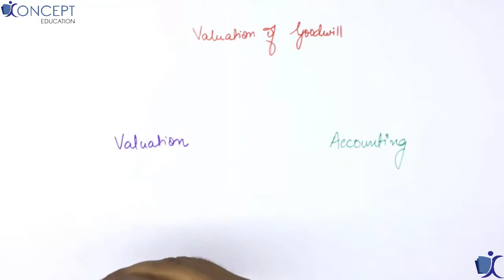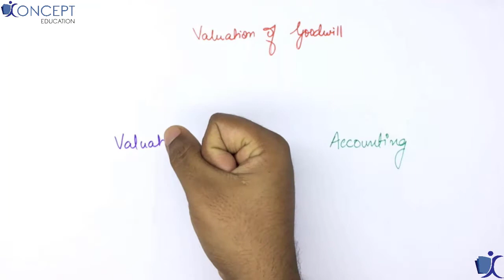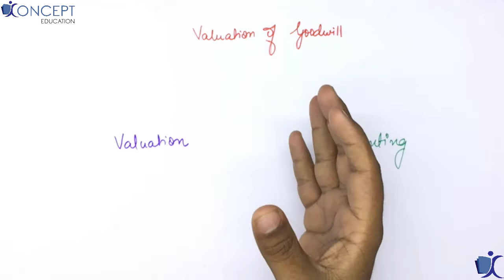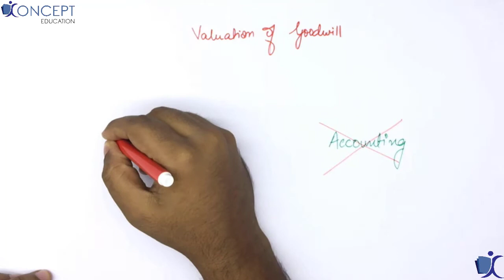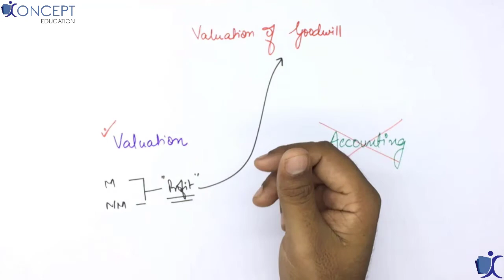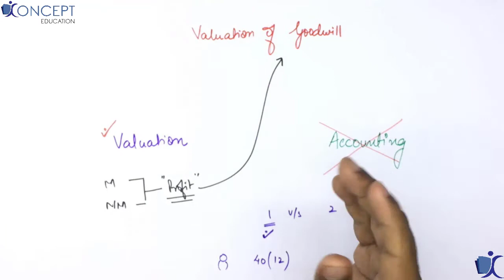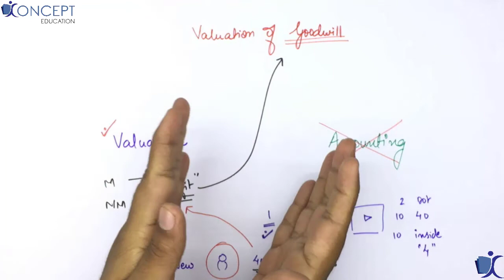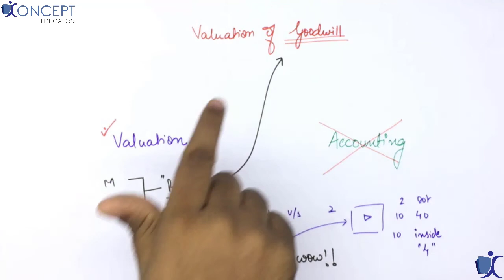Introduction to Valuation of Goodwill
As per the ICAI CA Intermediate Syllabus - Subject Advanced Accounting Group 2 Chapter : Valuation of Goodwill !

This video will help you understand what is goodwill and its basic accounting treatment.

For complete video please create a free account with us on our